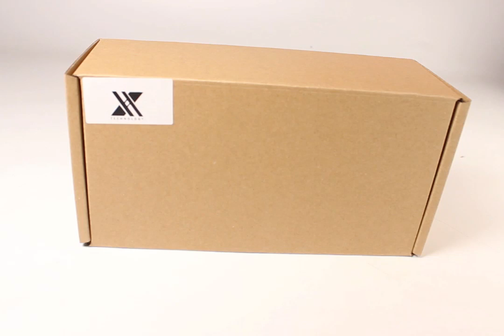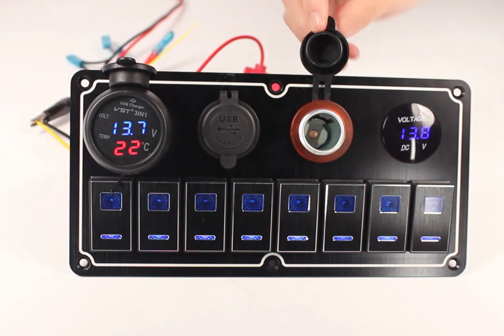Rocker Switch Panel with USB Charger+Power Socket+Voltmeter+Cigarette Lighter Socket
Aluminum Rocker Switch Panel with USB Charger+Power Socket+Voltmeter+Cigarette Lighter Socket
[Buckles Design]：Each switch has a buckle on both sides, which are made of premium pc materials, can keep the toggle switches on panel tighter, which prevent the rocker switches from falling off or breaking down in use.
[Easy to Install and Use]: The 8 gang aluminum toggle switch panel can be applied to DC12V/24 operating voltage. 5 pin on-off toggle switch with Single Pole Single Throw design, simple installation, freely turn on or off the light.
[Premium LED & DIY Stickers]: Each toggle switch has 2 blue LEDs, they can illuminate and help you to find the switches in the dark easily, and you still can assign your switches as your needs with the DIY sticker, they will give you a good experience.
[Wide Application]: These Aluminum switch panels are in a pre-wired design to control the switches of air conditioners, lamps, washing machines, exhaust fans and other electrical appliances such as passenger cars, RVs, yachts, ships, etc.
[Package Includes]: The product comes with black mounting screws KM4*20mm self-tapping screws, DIY stickers, and a manual.